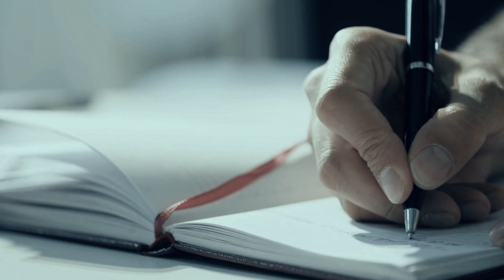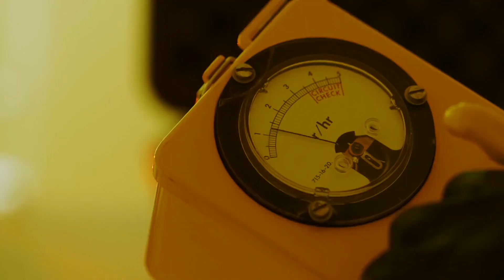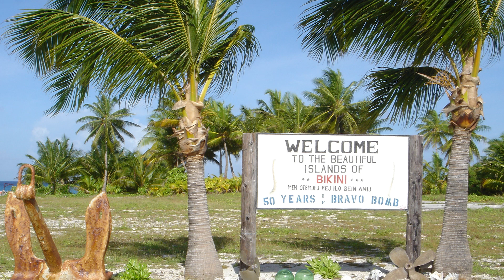Most Dangerous and Forbidden Paradises on Earth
Discover the hidden corners of our planet where beauty meets peril, and paradise conceals danger. From treacherous terrains to forbidden realms, this gripping exploration takes you to the edge of adventure.